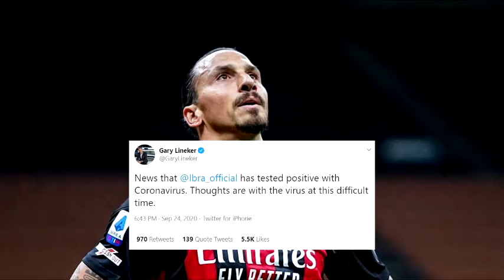Zlatan Ibrahimović has tested positive for Coronavirus